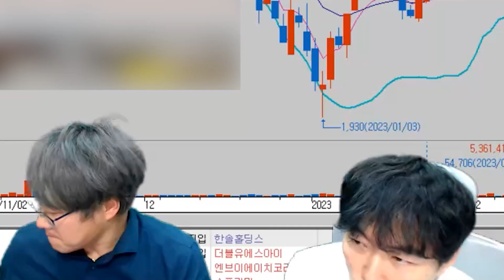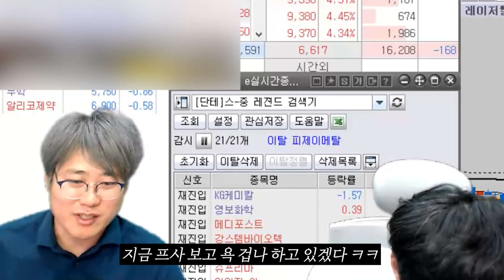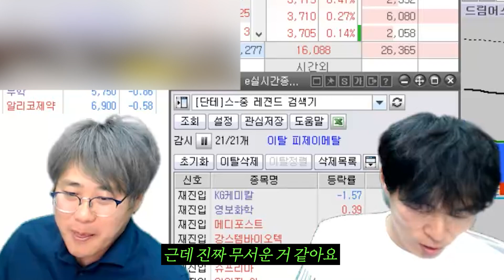헉..하루에 30% 수익 준다는 의문의 여성